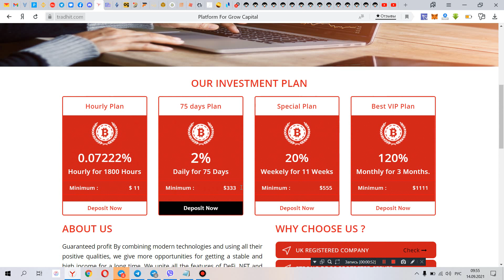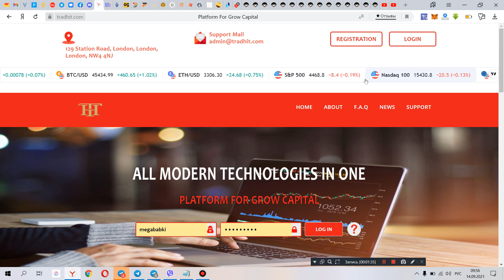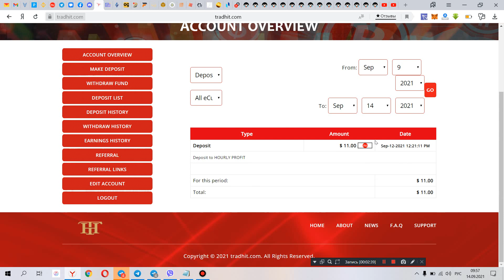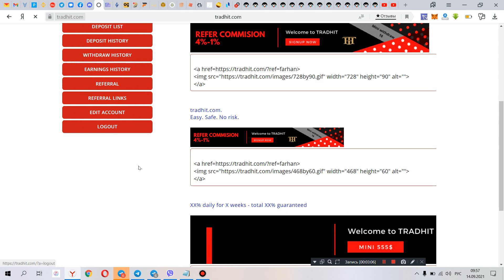tradhit возможность заработать деньги в интернете